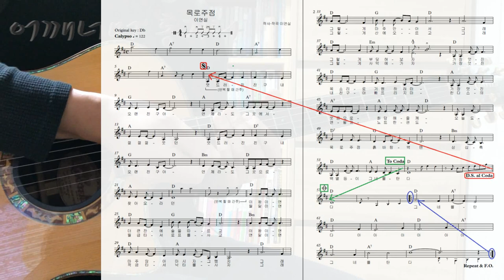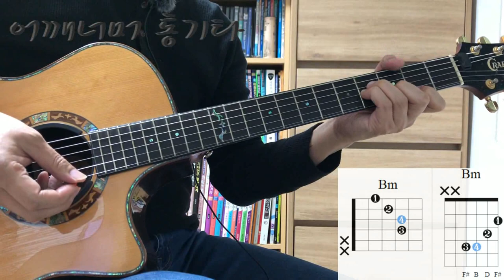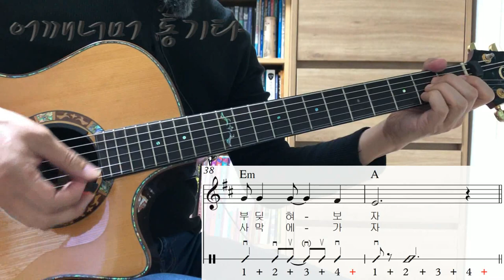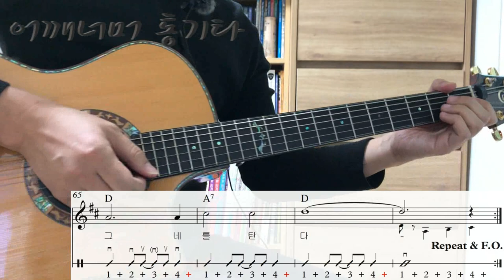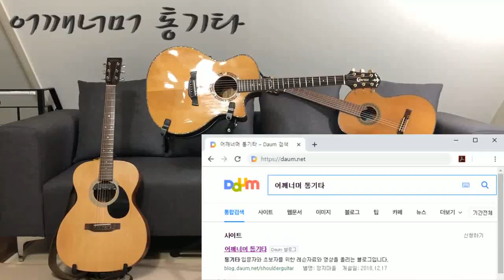(통기타 반주) 063 Calypso ①, 목로주점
카메라 : Phone8
마이크 : Edutige EIM-003 (기타)
마이크 : Edutige EIM-008 (목소리)
마이크 연장케이블 : Edutige ESL-006
스마트폰 거지대 : Xenomix Grab SHG-P2000
CPU : i5-4690
그래픽카드 : GeForce GTX 750
RAM : DDR3 8GB
화면모니터링 : 거울
편집 : 곰믹스

어쿠스틱기타엠프 : ZT Amp Lunchbox Acoustic (LBA1)
어쿠스틱기타 : HEX Sting D300 M